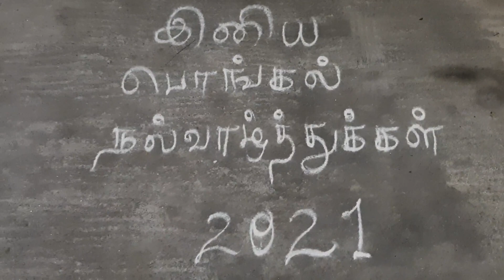Pongal wishes/Enga veetu kolam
Hello friends,
Happy Pongal !! May the almighty bless you all with the best of health, wealth & prosperity, Wishing you & your family a very happy pongal. May pongal fill your life with sweetness! I pray that this festival may be the start of your brighter days filled with happiness, good luck, and prosperity.